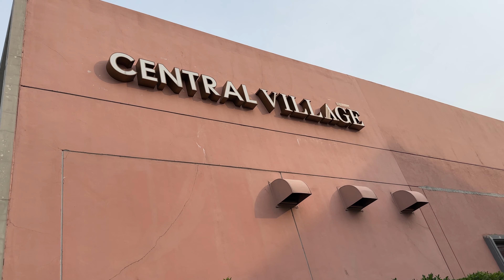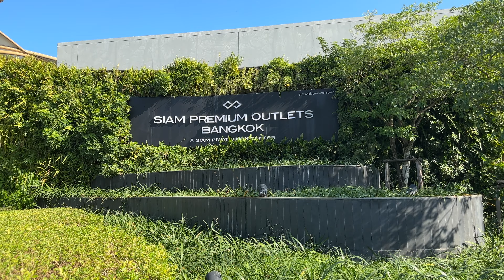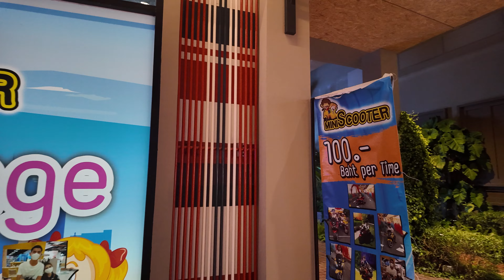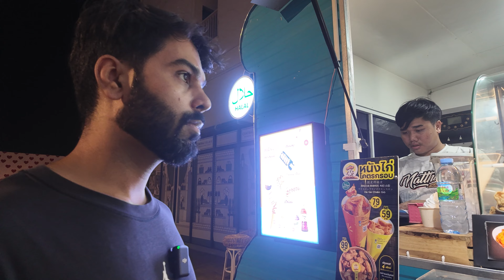CHEAPEST High-End Shopping Mall in Bangkok- DO NOT MISS THIS PLACE (Central Village)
If you are planning to Shop in Bangkok, this video is for you! Do not miss out shopping at Central Village in Bangkok with more 130+  brands, food stalls and the best place to watch a sunset as well! ;)

Key Highlights-

12go Asia
Bangkok Shopping
Where to shop in Bangkok
Bangkok Hidden Gems
Shopping Paradise in Bangkok
Central village Bangkok
How to book tickets
Cheap Shopping
Pai Thailand
Hippie Town
Most beautiful
Digital Nomad
Work from Home
Dragon Temple in Thailand
Iconsiam
Saphan Taksin Pier
Grand Palace
Wat Pho
Reclining Buddha, Thailand
Old city
Fresh Fruit & Flower Market
Bangkok China Town
Bangkok Food Tour
Grab Bike & Grab Taxi
Must see things in Bangkok
Why Bangkok should be on your Travel list?
Entrance Tickets & Prices
Boat Price
Tourist Scams
Bangkok Couple Vlog
Indian Couple Bangkok Vlog
Hotels in Bangkok
Travel with Prateek
Couple Vlog
Chaopraya princess
White Orchid
Phuket
Family